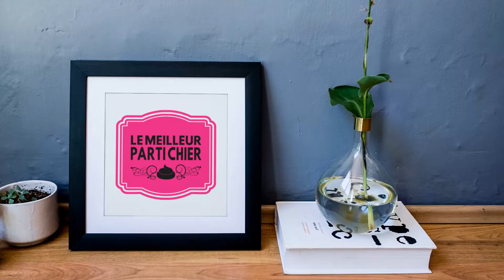LE MEILLEUR PARTI CHIER ! (T-shirt, sweat) pâtissier, wc, toilettes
- Tostadora -15% dès 3 articles avec MAI15 !